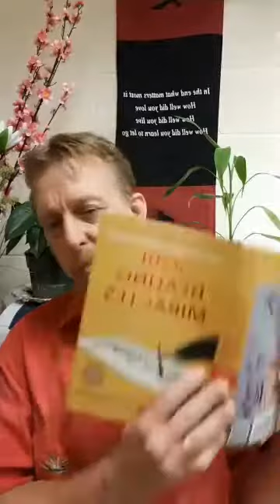The soul light era, what is it and when did it start.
Paul Fletcher Soul Healer ~ Healing and transforming at the level of Origin, transform issues including ~ Relationship, Soulmate, Pain, Inflammation, Health, Emotional or Mental imbalances. Spiritual Journey Coaching, Soul Readings, Remote or in person.